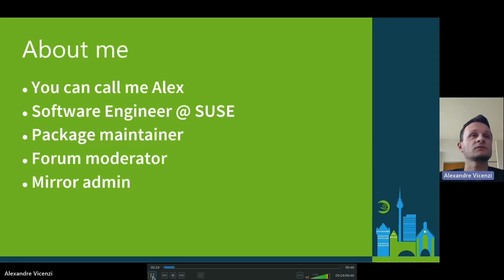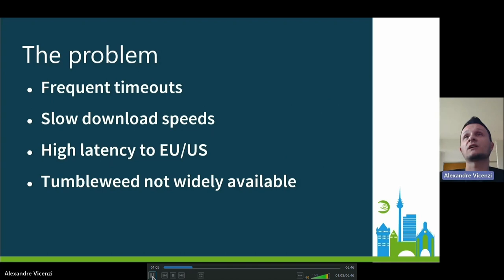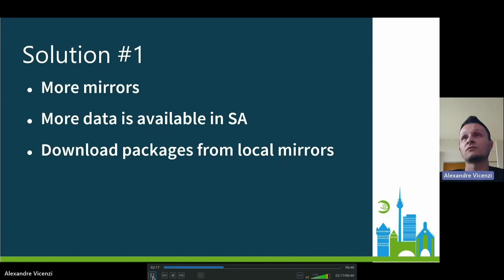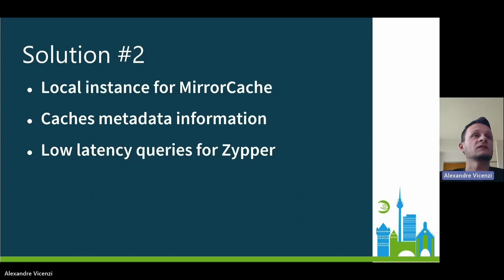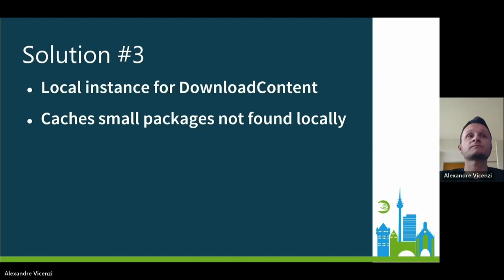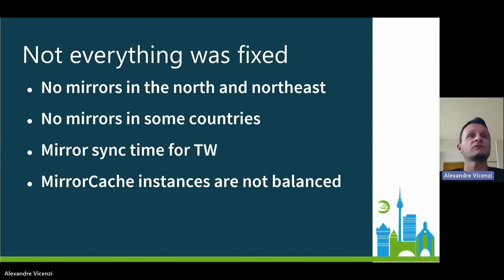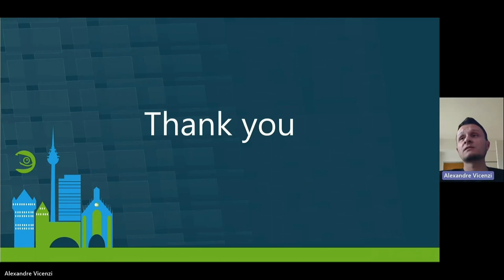openSUSE Conference 2023 - Infrastructure updates for Brazil and South America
Learn what changed recently and how you can help us

In this talk, you are going to learn about the recent changes that we have done to improve the user experience for openSUSE especially in Brazil, but also for South America.

There are many challenges when addressing issues in a country as big as Brazil or an entire continent, and we need your help to improve it further.

Alexandre Vicenzi